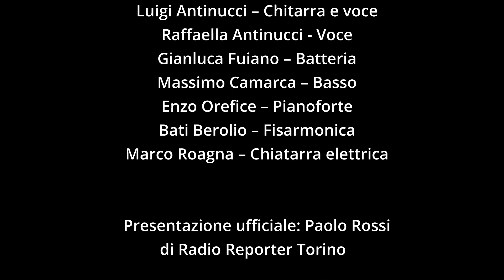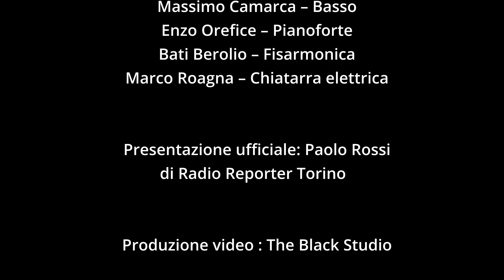LUIGI ANTINUCCI - "Piazza Solferino" - Piazza Solferino Live Concert - Moncalieri InCanta 2021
Piazza Solferino è un omaggio alla città di Torino che mi ha adottato e che, con la sua magia, mi ha avvicinato alla musica fin dai miei primi percorsi di vita. È la piazza dove giocavo da bambino nelle calde giornate di sole, protetto dall’ombra dei suoi alberi immensi fra i suoni dell’acqua di quelle storiche fontane.
La stessa piazza, gli stessi viali che negli anni accompagnarono la mia adolescenza: le panchine, gli amici, i libri di scuola, i primi amori, la chitarra...
il mio quaderno di appunti.
Le stagioni si succedevano sotto lo sguardo sacro e profano delle statue che vigilano tuttora sulla Fontana Angelica e non è certo un caso se proprio lì ho scritto “...Vattene via non voglio un angelo... e piazza Solferino guarda.”

Ringrazio i musicisti:
Luciano Saracino, Gianluca Fuiano, Aldo Valente, Raffaella Antinucci, Alessandra Aiello e il sound engineer Enzo D’Auria.

Un grazie particolare anche a Fabrizio Bosso che con la sua tromba ha impreziosito il mio album; a Barbara Colombotto Rosso e Giorgio Lusso di Magica Torino che, con la loro visione artistica di Piazza Solferino, hanno trasformato l’immagine di copertina in un “quadro d’autore”, e all’Assessore alla Cultura di Moncalieri Laura Pompeo, vero fulcro della manifestazione.

L’album è disponibile sui più importanti store digitali da Toast Records.

Luigi Antinucci